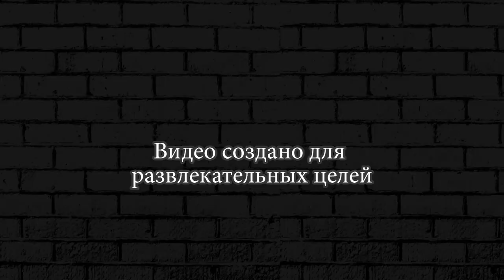ПОТЕРЯННАЯ КОЗА ► The Walking Zombie 2 #46